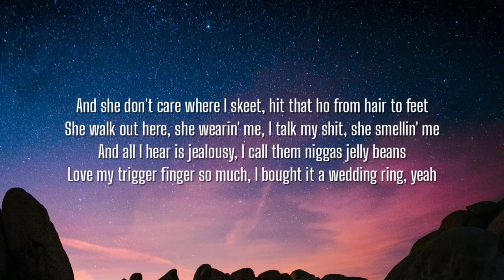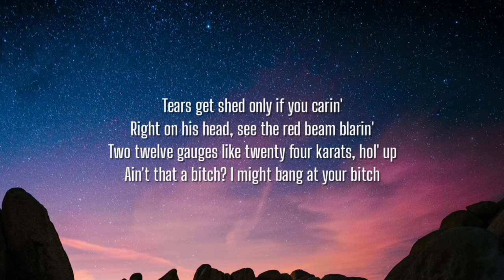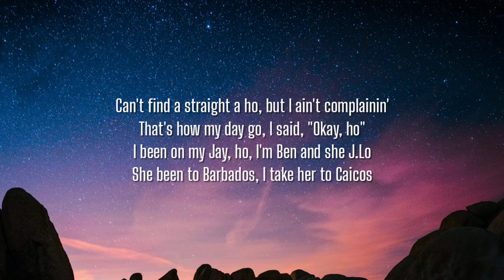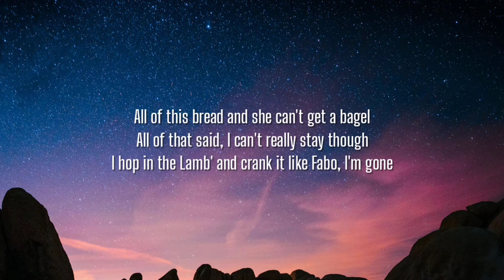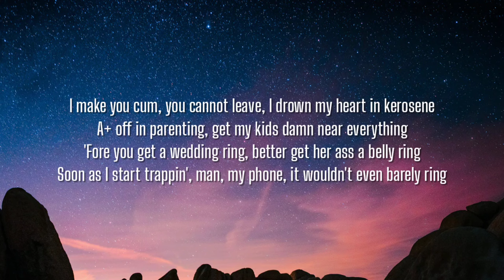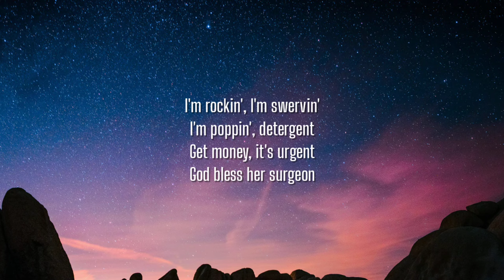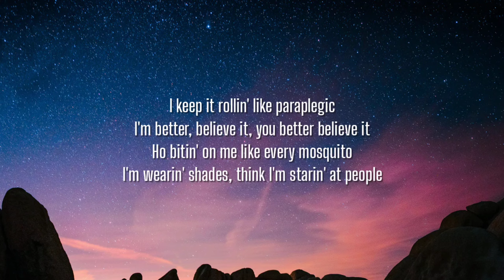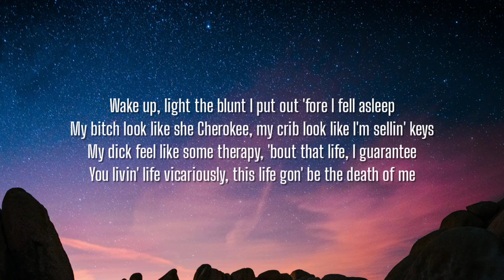2 Chainz, Lil Wayne - Long Story Short (Lyrics)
Lyrics:

[Intro: Project Pat & Lil Wayne]
This life gon' be the death of me
Blunt to my lips, gun on my hip
Blunt to my lips, gun on my hip (Blunt)
Blunt to my lips, gun on my (Blunt, blunt)

[Chorus: Lil Wayne]
Wake up, light the blunt I put out 'fore I fell asleep
My bitch look like she Cherokee, my crib look like I'm sellin' keys
My dick feel like some therapy, 'bout that life, I guarantee
You livin' life vicariously, this life gon' be the death of me

And she don't care where I skeet, hit that ho from hair to feet
She walk out here, she wearin' me, I talk my shit, she smellin' me
And all I hear is jealousy, I call them niggas jelly beans
Love my trigger finger so much, I bought it a wedding ring, yeah
Yeah, let's get married
Cut off his head and the rest get buried
Cross on my head like a Presbyterian
Tell him he dead and upset his parents
Tears get shed only if you carin'
Right on his head, see the red beam blarin'
Two twelve gauges like twenty four karats, hol' up
Ain't that a bitch? I might bang at your bitch
If I go at her neck, I might hang that lil' bitch
Scope on the TEC and it came with that shit
I could hit you up from any range with that bitch
Got papers on Draco, a case in Laredo
You fuck with me wrong, I'ma bake your potato
I twist his head up just like a tornado
Pull out the toast, I'm like, "Leggo my Eggo"
I buss down a Quaalude, fuck on a gay ho
Can't find a straight a ho, but I ain't complainin'
That's how my day go, I said, "Okay, ho"
I been on my Jay, ho, I'm Ben and she J.Lo
She been to Barbados, I take her to Caicos
All of this bread and she can't get a bagel
All of that said, I can't really stay though
I hop in the Lamb' and crank it like Fabo, I'm gone

I make you cum, you cannot leave, I drown my heart in kerosene
A+ off in parenting, get my kids damn near everything
'Fore you get a wedding ring, better get her ass a belly ring
Soon as I start trappin', man, my phone, it wouldn't even barely ring
I don't compete, but you can't compete
Plain Jane, Patek Phillippe
I'm with my lady, we came to eat
My stomach, you'd think that it changed the beat
We on a date, make it rain some ones
They want no change, but the change gon' come
Soon as I say it, it's said and done
And my screensaver my favorite gun
I'm rockin', I'm swervin'
I'm poppin', detergent
Get money, it's urgent
God bless her surgeon
I rub my hands, Birdman
Double cup, lean head
I done been the weed man
It's a blessin' you ain't dead
I keep it rollin' like paraplegic
I'm better, believe it, you better believe it
Ho bitin' on me like every mosquito
I'm wearin' shades, think I'm starin' at people
I did the math and ain't no way we equal
This Collegrove 2 and so this is the sequel, mm, mm
This Collegrove 2 and so this is the sequel

[Outro: Project Pat & Lil Wayne]
Blunt
Blunt to my lips, gun on my hip (Blunt, blunt)
This life gon' be the death of mei